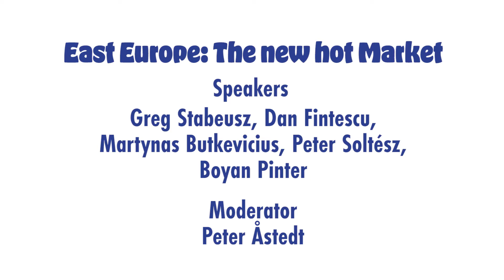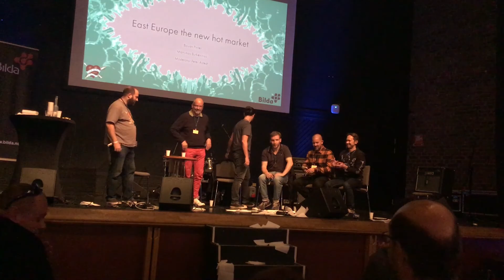East Europe The New Hot Market // INES#conference at Live at Heart 2019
The tours of Europe is being rewritten right now. The touring market is going east with new clubs, festivals and a change of PR work. At the same time, they are sending waves of great music into the world.
Meet some of the key people in the European scene.

The Innovation Network of European Showcases (INES) is a European cooperation project initiated by eight international showcase festivals and gigmit, the European digital platform for artist booking co-funded by the CREATIVE EUROPE program of the European Union.Education is the foundation of a successful industry. INES aims to make knowledge more sustainable and accessible to everyone in the music business by video recording panels, workshops, presentations and discussions that happen live at the INES showcase festival conferences and create an open source video library for music business education out of those videos.